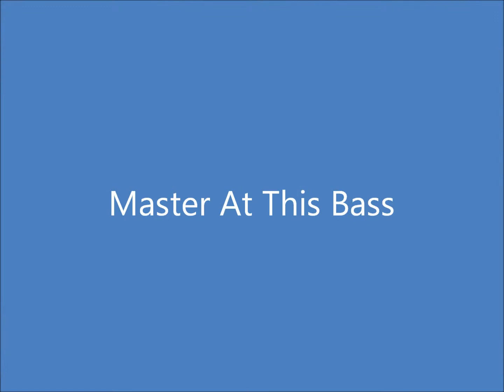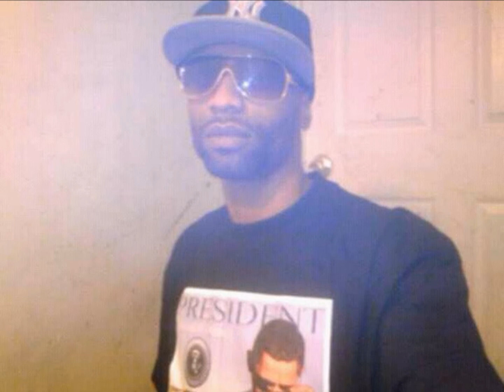Jflames freestyle 2012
Master at this